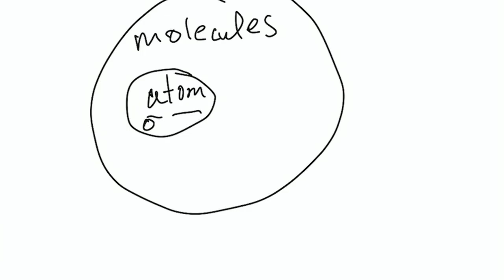Zoom In | Master the Move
Watch as Drs. Derek & Laura Cabrera walk you through the mental movement: Zoom In. Mastering this move will help you make meaningful and effective mental models to achieve your goals, big and small!